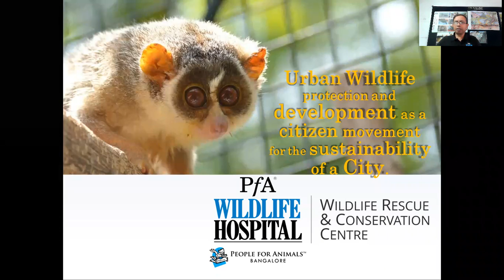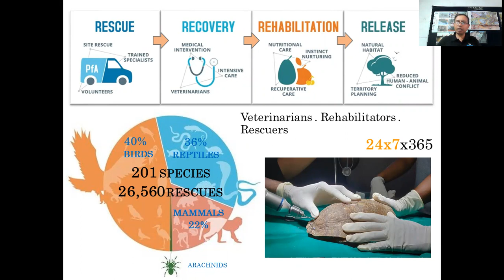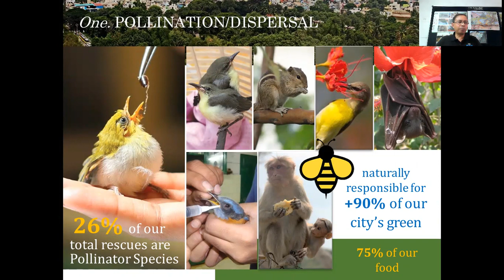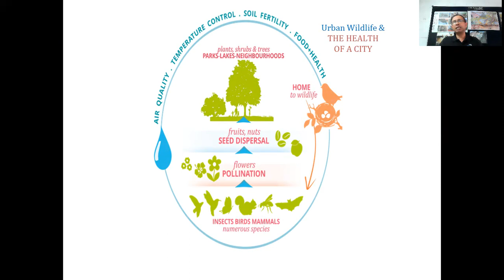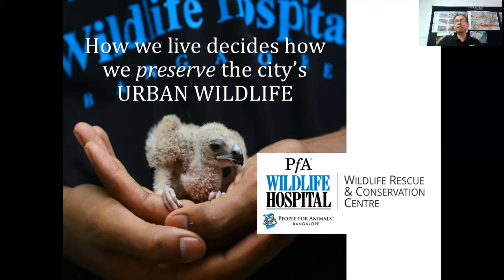Urban Wildlife protection and development as a citizen movement for the sustainability of a city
for more details on the CitSci India 2020 conference

- by Colonel Navaz Shariff

Abstract: "Often overlooked is city's sustainability is the diversity of the urban wildlife it hosts. While animals may seem far removed from our daily life, the roles they play in urban ecosystems are vital for our survival.
Birds, mammals, and reptiles occupy diverse niches in urban ecosystems as pollinators, seed dispersers, predators, and scavengers. Certain birds cross-pollinate flowers as they feed and mammals like squirrels and bats spread seeds around the city via their droppings.
A diverse range of insectivores and larger predators - mynas, flycatchers, snakes, and owls among others - help control pest populations in the city, mitigating the spread of diseases. Scavengers like crows feed on carcasses and scraps and help keep the city clean.
Unfortunately city dwellers in Bangalore take urban wildlife for granted. Rapid urbanization means smaller habitats for animals, which leads to frequent animal-human conflict. Citizens need to be educated about the importance of urban wildlife and the active role they can play in the conservation of these animals.
People for Animals, Bangalore is a wildlife hospital that believes in educating the city's youth about the importance of urban wildlife. Since it was founded in 1996, PFA has rescued over 26,000 animals affected by natural and human-induced injuries. PFA has also interacted with over 500,000 students across 5,000 schools through various outreach programs and on-site school tours. PFA aims to create generations of compassionate citizens that appreciate urban wildlife and live alongside these animals in harmony."